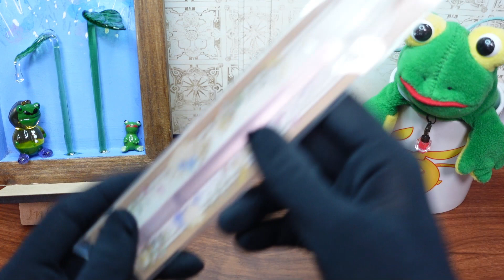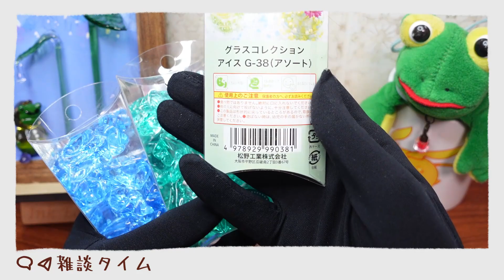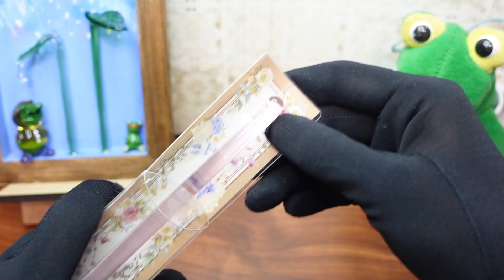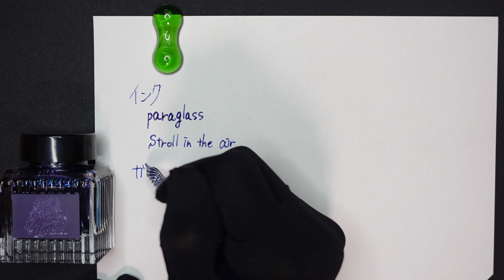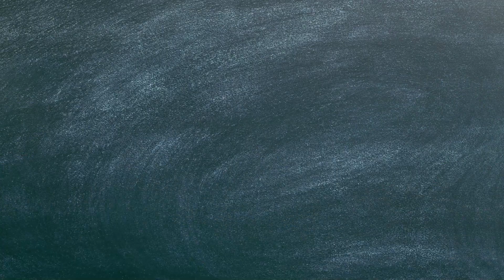【売り切れ続出】コスパ抜群！ガラスペンが100均で買える時代になりました【ガラスペン】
このクオリティのガラスペンが100円で買えるの凄い…！
人気で売り切れるのも納得ですね👀
ぜひこれをきっかけにガラスペンに触れて、より良い作家さんのガラスペンに繋がれば最高のルートですね😎

※動画内で紹介してるガラスの作り方ですが、paraglassさんの個展「paraglazoo」でのお話となっていますので

・paraglassさんのガラス制作デモ動画

・paraglassさんのラムネペンの紹介動画

・硝子工房めんめ〜るさんの明星の紹介動画

・色華硝子さんのメロンミルクの紹介動画

🐸目次🐸
①0:00～ オープニング
②1:59～ ガラスペン詳細
③5:36～ 試筆
④8:35～ まとめ